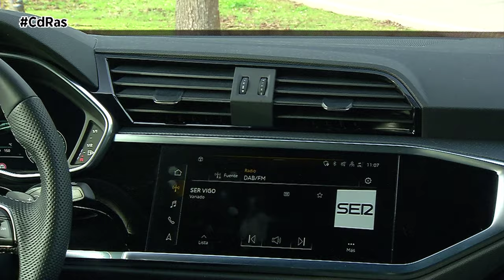AUDI Q3 45 TFSI HÍBRIDO ENCHUFABLE | By CdRas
Los híbridos enchufables son los más incomprendidos de la transición a la electrificación, al tiempo que son los más adecuados, funcionales y prácticos para afrontar la evolución a la movilidad cero emisiones. El distintivo cero de la DGT, con más o menos méritos, los convierte en el sistema de propulsión ideal para urbanitas que quieren moverse sin restricciones, pero no pueden dar el salto completo al coche eléctrico. El Audi Q3 45 TFSIe es un ejemplo perfecto de PHEV, una variante con muchos argumentos a favor y algún que otro en contra.

Es un SUV de 4,48 metros de largo por 1,84 m de ancho y 1,62 m de alto, con una distancia entre ejes de 2,68 m, y 380 litros de capacidad de maletero. Un espacio de carga bastante reducido por la presencia de las baterías, dado que un modelo gasolina o diésel ofrece 530 litros de capacidad. Sin embargo, sigue siendo suficiente para transportar el equipaje de cuatro miembros, que, por otro lado, son los adultos que viajarán cómodamente al conceder unas plazas traseras amplias para dos.

La electrificación llega acompañada de un aumento de potencia considerable, dado que el Q3 45 TFSIe rinde 245 CV de manera conjunta. Eso sí, el bloque gasolina es el 1.4 litros de cuatro cilindros y 150 CV, por lo que, al acabar con la carga en la batería, sentimos una ausencia de patada importante aquejada por el aumento de peso: 1.815 kilogramos en total.

A cambio, si conseguimos estirar la autonomía eléctrica y explotar el motor eléctrico de 116 CV (85 kW) este crossover nos concede una conducción ágil, reactiva y muy cómoda. El problema llega cuando, debido a su buen comportamiento dinámico, olvidamos ser conductores eficientes. La batería, de 10,8 kWh de capacidad útil, promete 50 kilómetros en modo 100% eléctrico, que son unos 40 reales y se activa de manera automática cada vez que apagamos y encendemos el Q3 45 TFSIe. Es fácil olvidarse de cambiar a modo hybrid, por lo que consumimos en un abrir y cerrar de ojos la carga que nos ayuda a mantener el consumo de combustible a raya.

En líneas generales, la recomendación de un híbrido enchufable como el Audi Q3 45 TFSIe depende del instante de la carga, que es el factor determinante para su adquisición. Si puedes instalar un punto en tu casa, las ventajas son considerables, dado que puedes realizar tus trayectos habituales sin gastar combustible o reduciendo al máximo ese consumo, al tiempo que te beneficias de un confort de rodadura superior, silencioso y confortable. Además, podrás aparcar gratis en las zonas de estacionamiento regulado en ciudades como Madrid, otro puntazo.

En el apartado estético, sobresale la combinación del paquete Black Line Edition con el tono Grun y las llantas de 20 pulgadas, solo recomendable para los más atrevidos. El interior mantiene una disposición idéntica del salpicadero, protagonizado por las pantallas de 10,25 pulgadas para la instrumentación y 10,1 pulgadas para la central compatible con Apple CarPlay y Android Auto de manera inalámbrica.